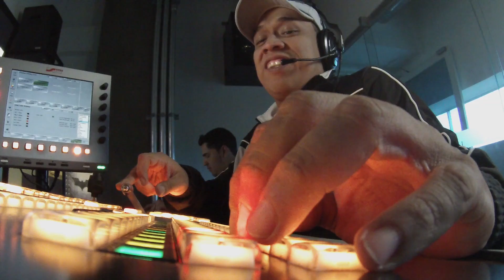PROMO ROXANA WEBB HECHOS ESTELAR